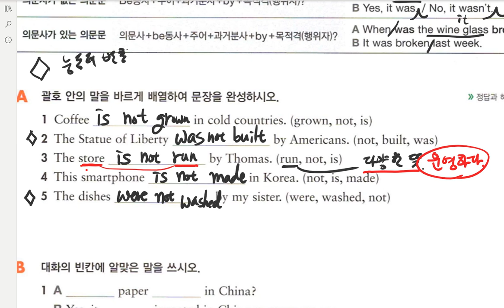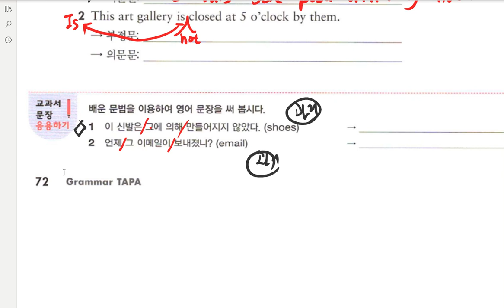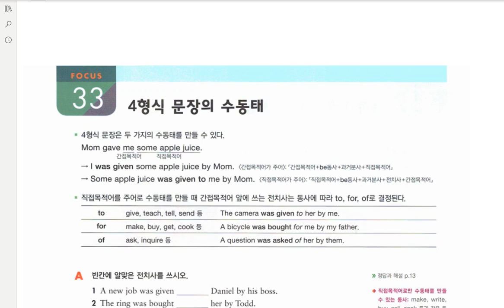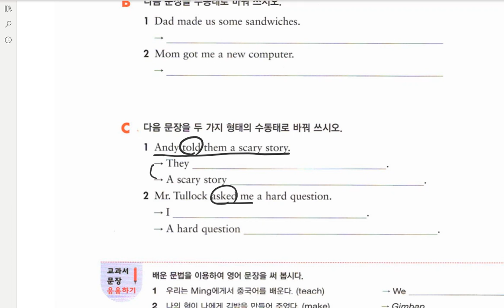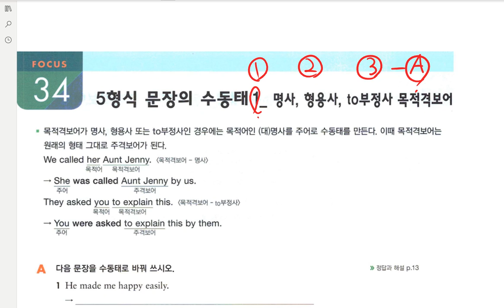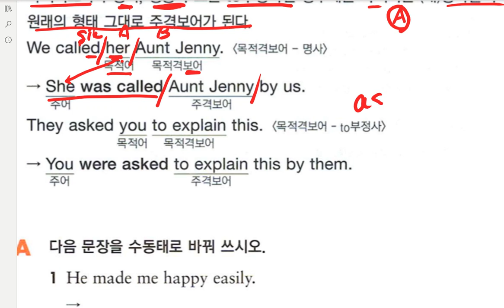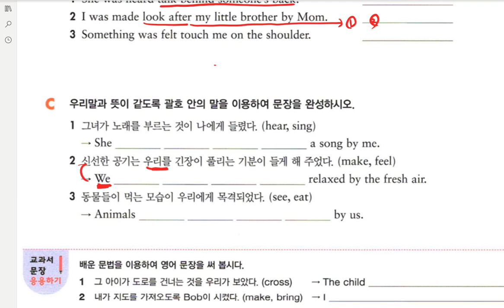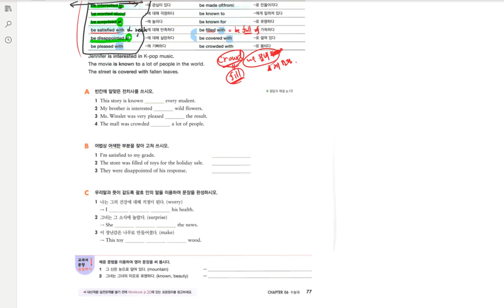중2 수동태 2020 05 13